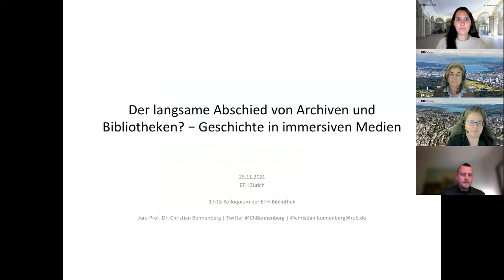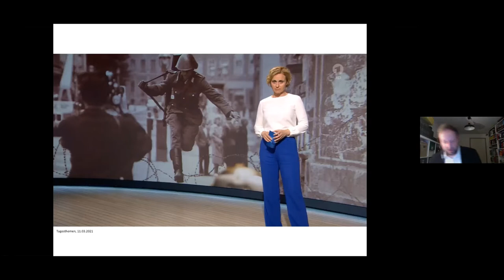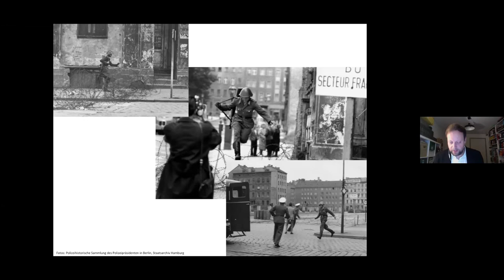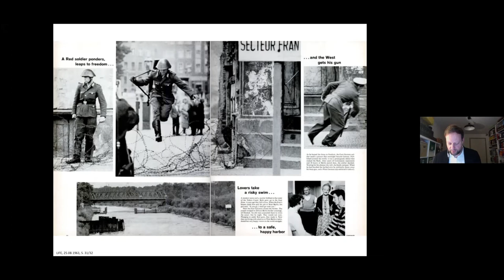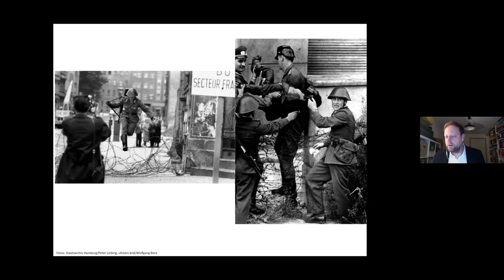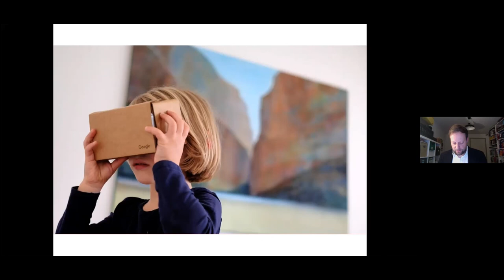17:15-Kolloquium der ETH-Bibliothek | Der lange Abschied von Archiven und Bibliotheken?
Referentin: Christian Bunnenberg
Moderation: Raymond Grenacher
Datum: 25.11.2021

Immersive Medien gelten nicht nur im Unterhaltungssegment als medialer Trend, auch in verschiedenen Vermittlungszusammenhängen werden immer häufiger die Potenziale von Augmented Reality, Virtual Reality und 360°-​Film betont. Denn virtuelle Technologien ermöglichen das multisensorische «Eintauchen» in die Darstellung, die Wahrnehmung einer Präsenz, das Erfahren einer spürbaren emotionalen «Nähe» zu den Inhalten oder die Möglichkeit des «Erlebens» anderer Lebenswelten – ein Potenzial, das Lehrende wie Lernende vor neue Herausforderungen stellt.

Christian Bunnenberg ist Juniorprofessor für Didaktik der Geschichte am Historischen Institut der Ruhr-​Universität Bochum und betreut dort den Masterstudiengang Public History. Nach Abschluss seines Lehramts-​ und Magisterstudiums in den Fächern Geschichte und Germanistik in Münster und des zweiten Staatsexamens war er als Gymnasiallehrer, als Wissenschaftlicher Mitarbeiter an den Universitäten in Köln und Duisburg-​Essen sowie in der Position eines Akademischen Rats an der Pädagogischen Hochschule in Heidelberg tätig. Seine Forschungsschwerpunkte sind Geschichte in immersiven Medien, historisches Lernen in einem digitalen Umfeld und die Geschichte des 19. und 20. Jahrhunderts.

GewusstWie – Die
Infrastruktur und die
Tools der ETH-Bibliothek
führen Sie zu Ihrem Ziel